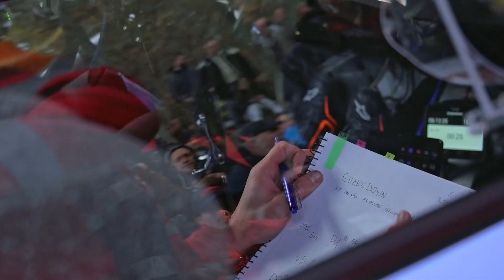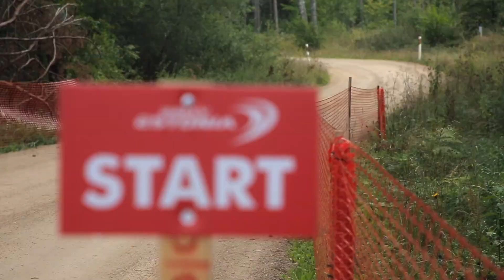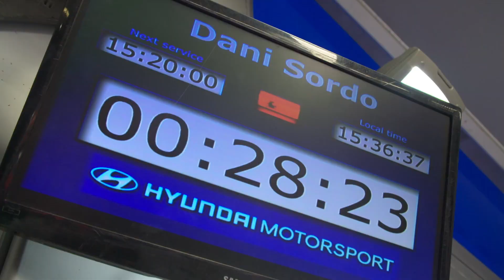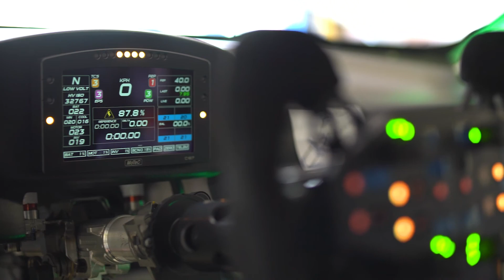Episode #4: The Road to the Future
كان الهدف واضحاً - الفوز بلقب بطولة عام 2020 وإثبات انّ فوزنا السابق لم يكن مجرد ضربة حظ. إنما حدثت العديد من الأمور غير المتوقعة مع تفشي الجائحة عالمياً وتغير الأحوال المناخيّة. ومع ذلك، نافسنا حتى النهاية. مع مواصلة التشويق خلال الموسم، دافع فريق هيونداي موتورسبورت بنجاح عن لقب البطولة نتيجة شغفه بصناعة التاريخ. وهذا التاريخ سيمهد الدرب للمستقبل.
We had a clear goal - to win the 2020 championship and prove that it wasn't just by pure luck. But numerous unexpected things happened with the global pandemic outbreak and altering weather conditions. Still, we battled until the end. As several nail-biting moments continued, Hyundai Motorsport has successfully defended its championship title as a result of the team's passion to create history. And that history will pave the way to the future.